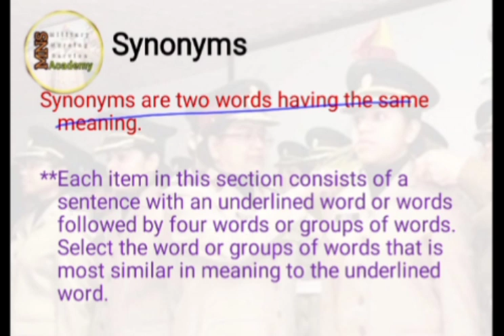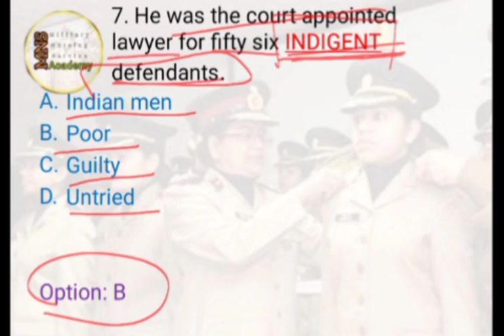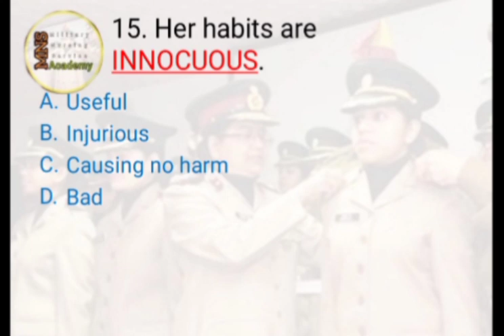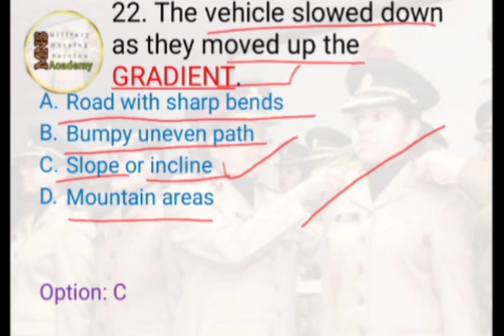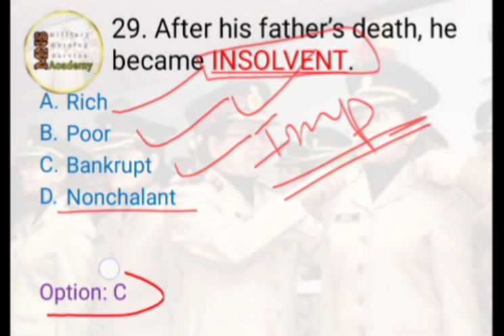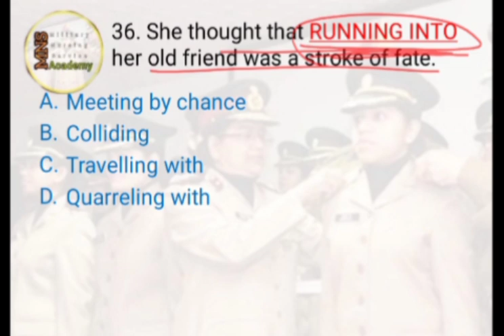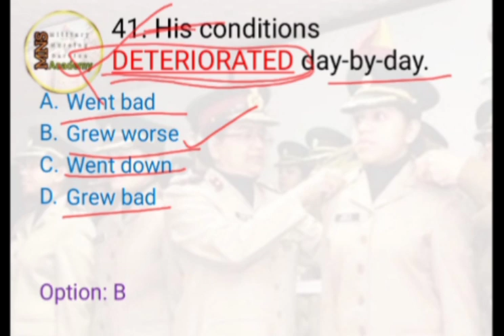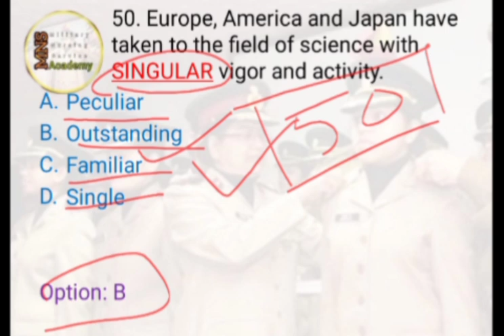MNS Mock Test English/ (synonyms) set-12 // Military Nursing Service